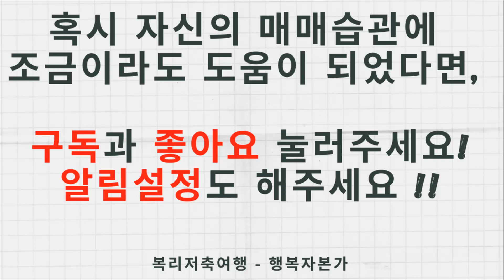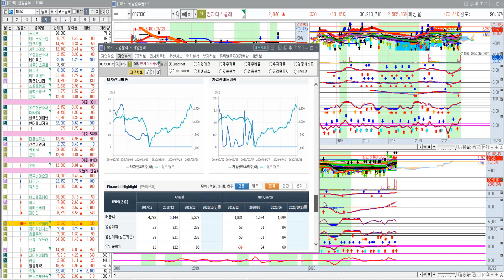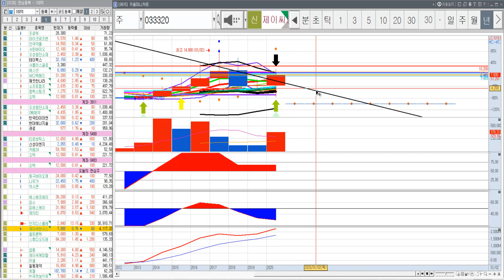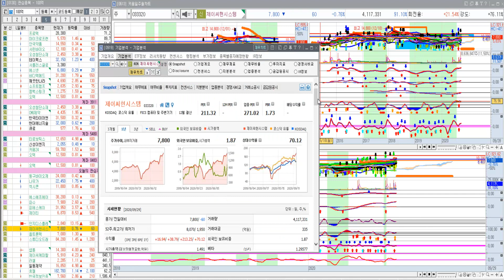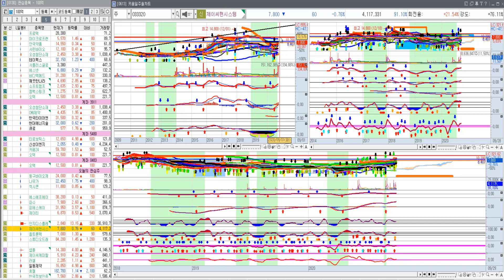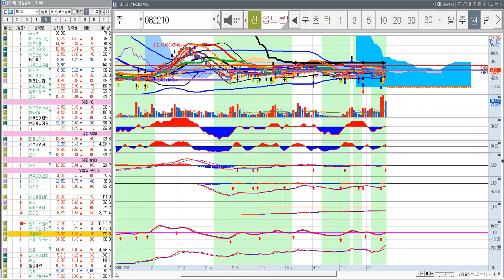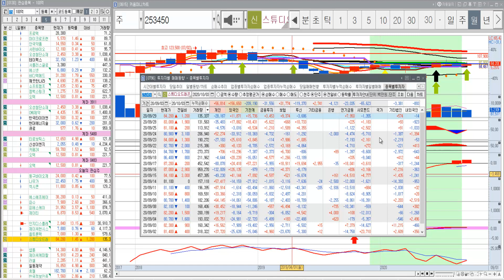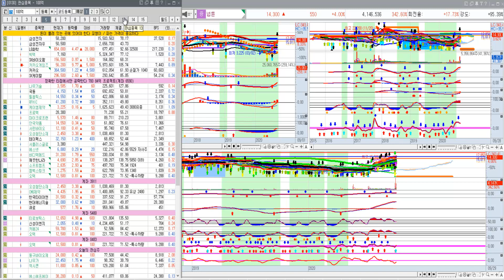인지디스플레, 제이씨현시스템, 옵트론텍, 스튜디오드래곤(매수금지-공부용)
(작은 후원도 힘이 됩니다)